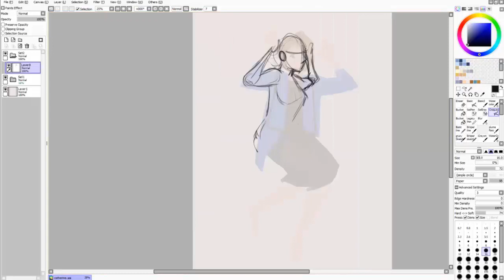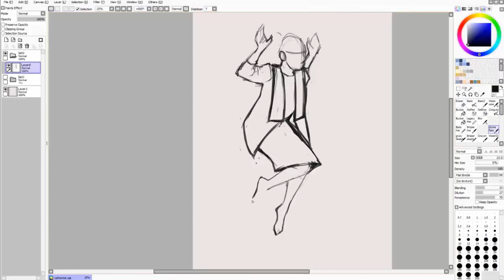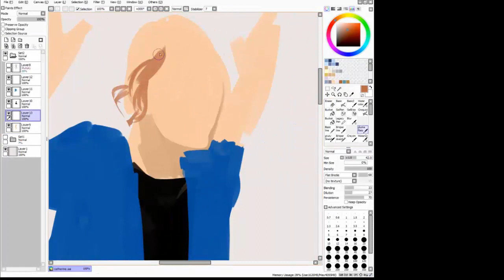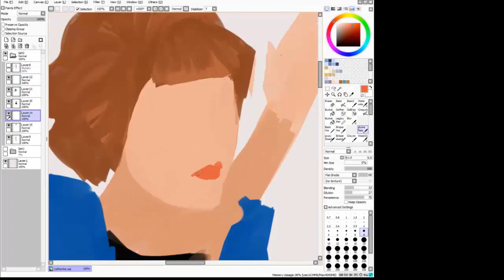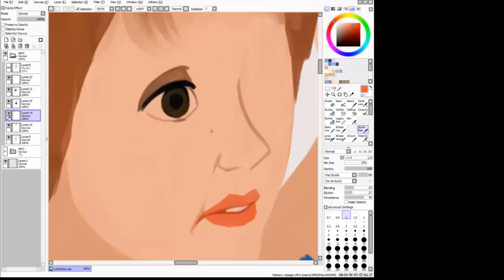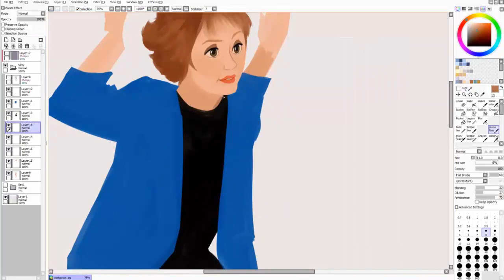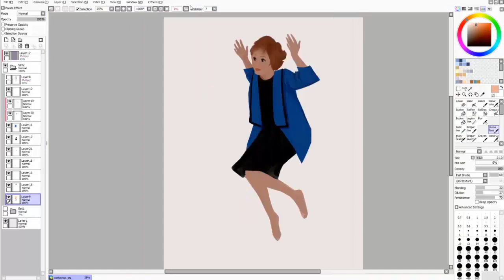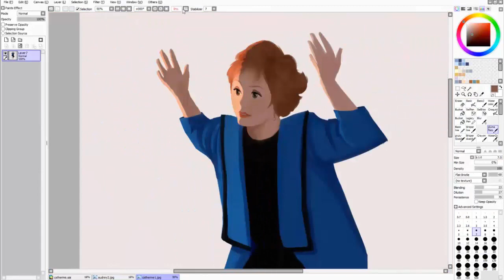Twin peaks #8 - Catherine Martell